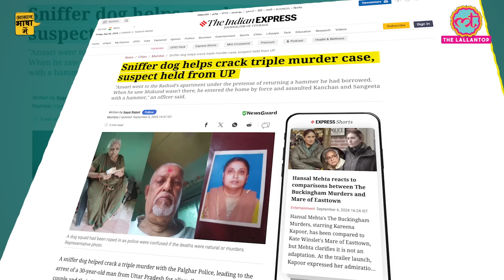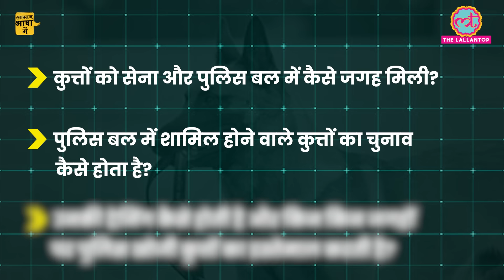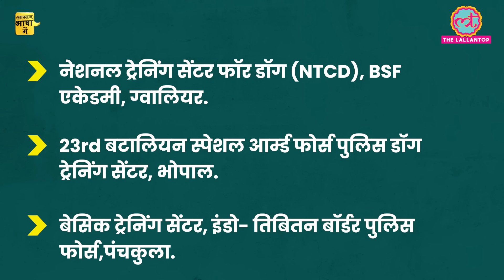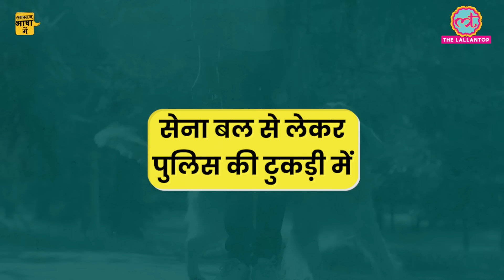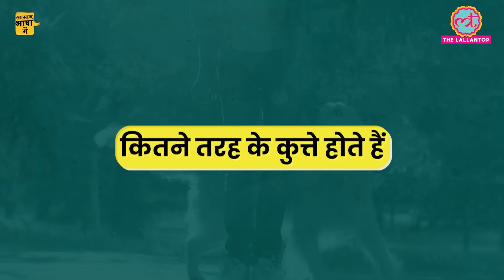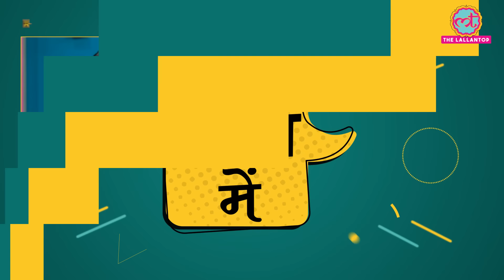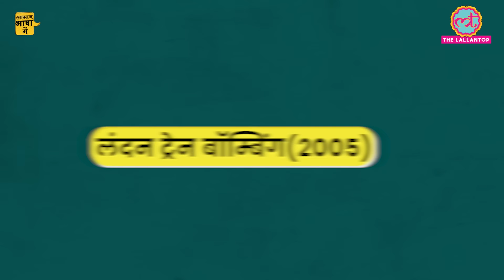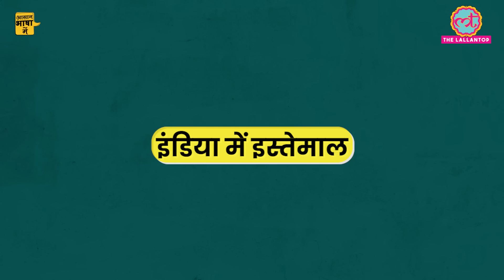German Shepherd, Labrador और Belgian Malinois ही क्यों होते हैं खोजी कुत्ते?| Aasan Bhasha Mein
In this episode of Aasaan Bhasha Mein, we explore the incredible role of dogs in solving crimes and aiding police and military forces. From their early use in World War I to the modern K9 units, dogs have proved to be loyal, intelligent, and invaluable companions in law enforcement.